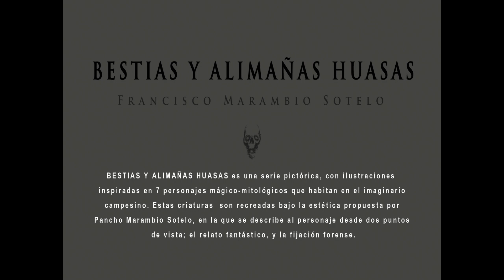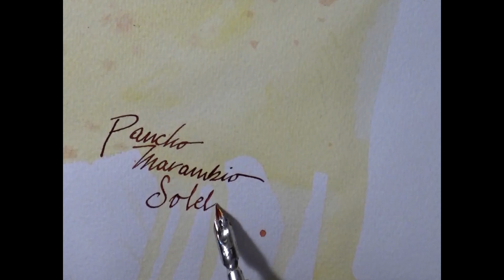Segunda Clínica de Ilustración - Francisco Marambio Sotelo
Luis Berwart Araya,  Alcalde de San Fernando junto al Concejo Municipal y el Gobierno Regional de
O´Higgins, invitan a toda la comunidad a participar de este importante proyecto “ACOMPÁÑANOS DESDE CASA, CLÍNICAS ONLINE DE LA CASA DE LA CULTURA”, donde podrán acceder a nuevos conocimientos en diversas disciplinas artísticas desde la comodidad de tu casa y en compañía de tu familia.
El día de hoy las y los dejamos con la segunda de cuatro clínicas de ilustración desarrolladas por el multifacético y destacado artista Sanfernandino "Pancho" Marambio Sotelo

Todo esto y más de forma gratuita y online, a partir del 9 de noviembre al 15 de diciembre, desde las 12:00 horas, por las plataformas de la Municipalidad de San Fernando y su canal de Youtube Muni Activa, por la página de eligecultura.com,  y de la Corporación  creaohiggins.com.

“ACOMPÁÑANOS DESDE CASA, CLÍNICAS ONLINE DE LA CASA DE LA CULTURA – MUNICIPALIDAD DE SAN FERNANDO”, Proyecto  financiado por el Fondo de F.N.D.R de Cultura, Deporte y Seguridad Ciudadana del Gobierno Regional del Libertador General Bernardo O’Higgins y su consejo Regional.